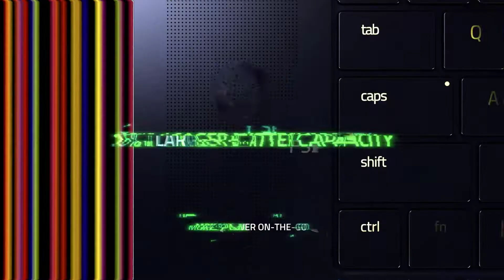Mimarlar için laptop önerisi 2022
Premium Seçim: Razer Blade Pro 17